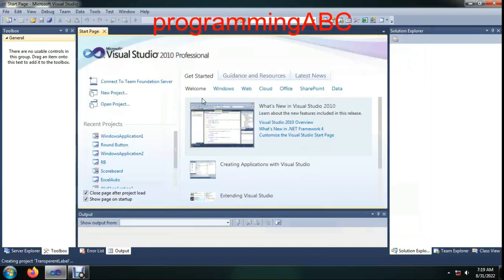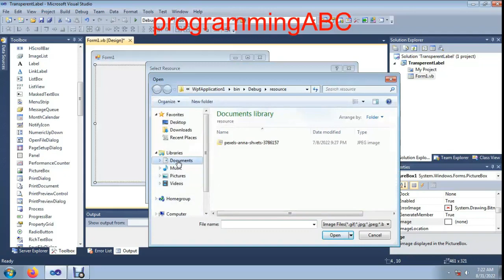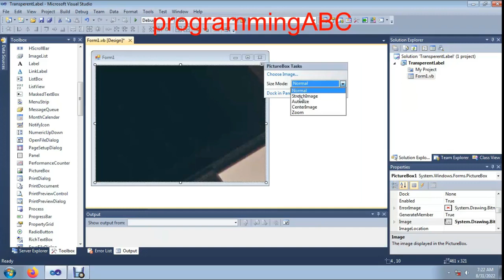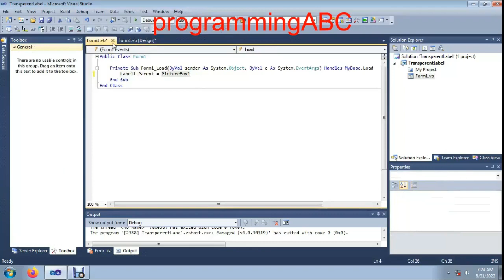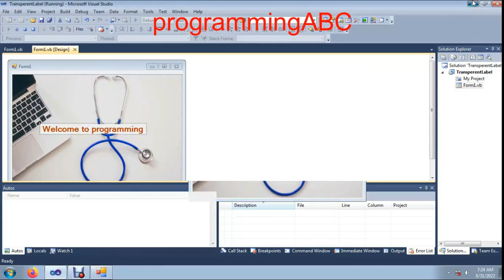Transparent Label on Picture Box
Transparent Label on Picture Box in vb.net. Programming is my hobby. Here Visual Basic .net , Netbeans Java, JavaFX, FXML , Delphi-7 , Python & C++ programming Video Will be Uploaded.